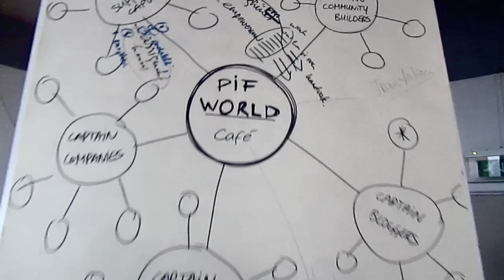Pifworld Cafe # 2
Every third Thursday of the month, Pifworld volunteers come together at the Pif headquarters in Amsterdam to bundle forces for a better world! Everybody's welcome!